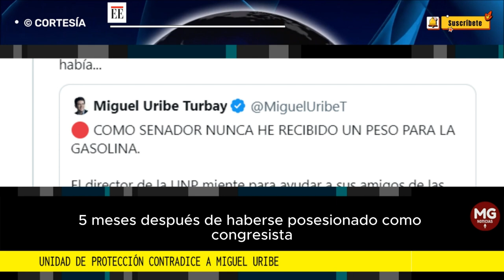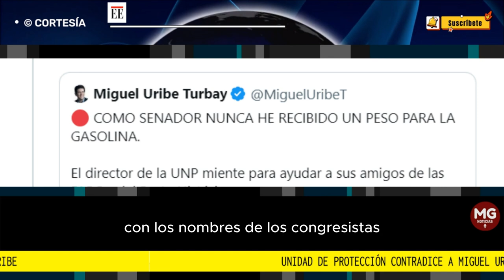🔴 UNIDAD DE PROTECCIÓN CONTRADICE A MIGUEL URIBE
Unidad de Protección contradice a Miguel Uribe: “Sí recibió combustible en 2022″
La Unidad Nacional de Protección le respondió al senador uribista y publicó el acta de entrega de la tarjeta de combustible que tuvo desde su posesión el 20 de julio hasta el 27 de diciembre de 2022.
FUENTE EL ESPECTADOR